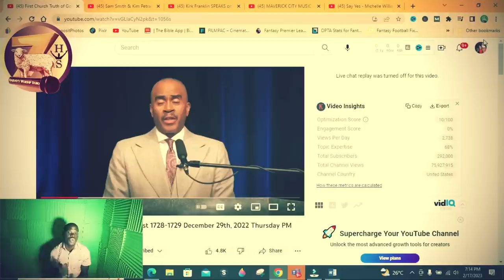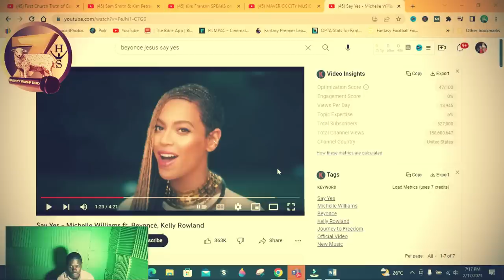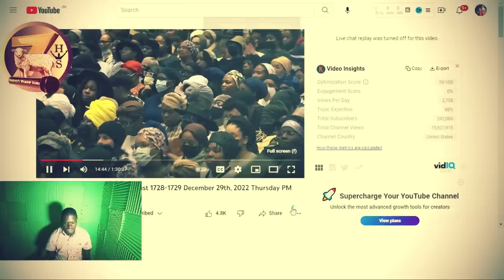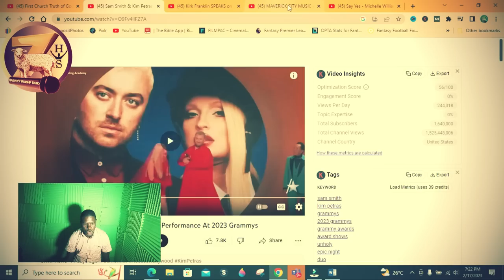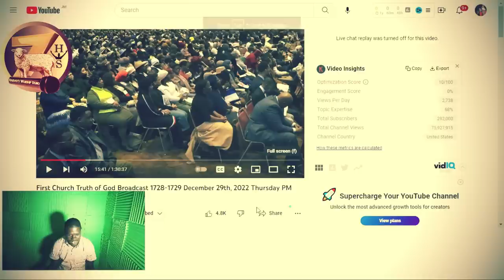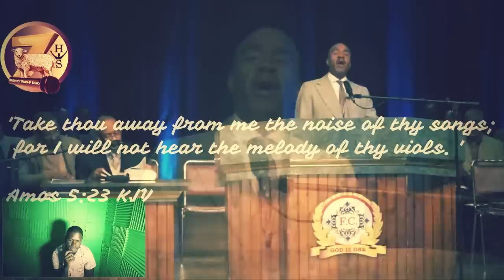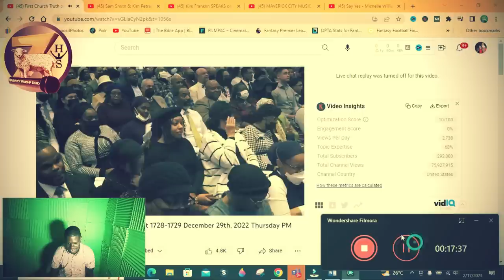When These Gospel Singers Song God Hears Noise | Beyoncé, Pastor Gino Jennings, Kirk Franklin, Sam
So are all Worship Gospel being song by Gospel Artists like Kirk Franklin, Maverick City, Chandler Moore, Beyoncé and others giving God worship? Well in this video we make a mind blowing revelation as God made a revelation to Pastor Gino Jennings. Kirk Franklin and Maverick City also recently received an award at the Grammys as Sam Smith song a demonic song to Satan.